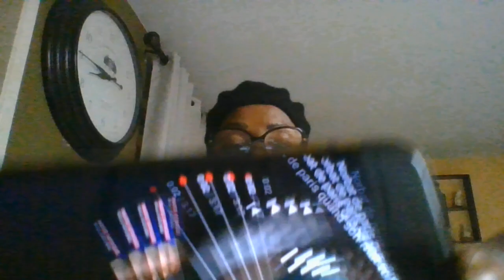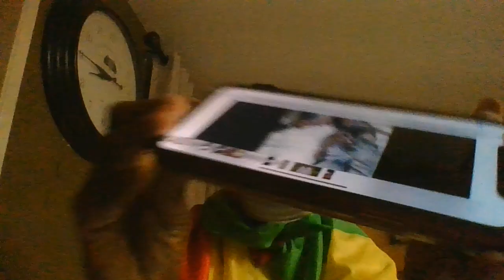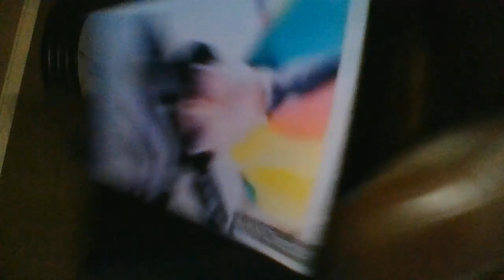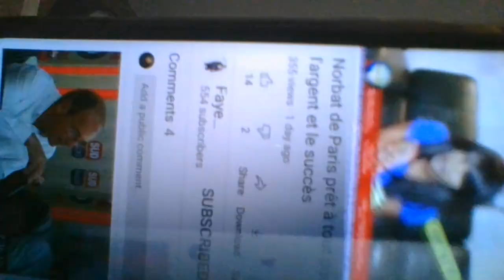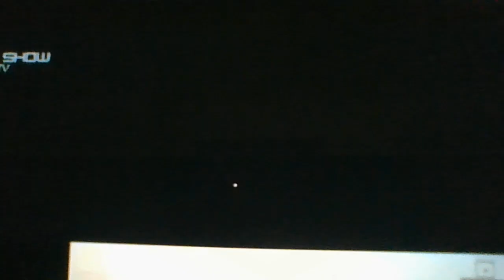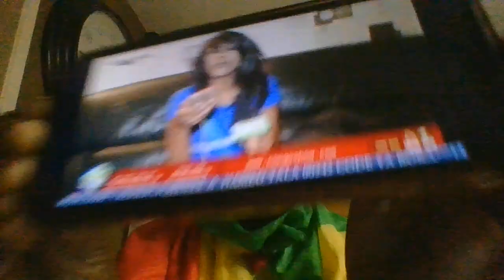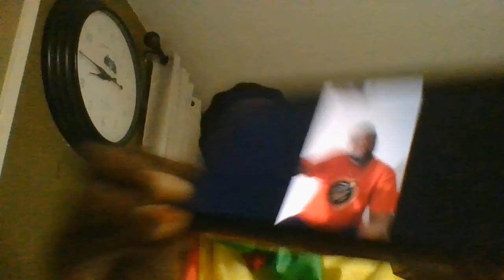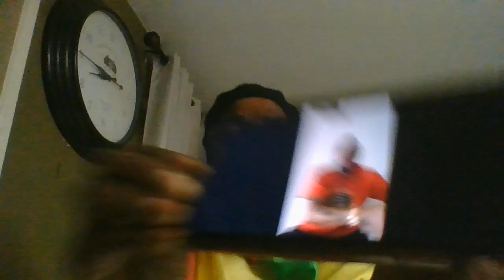NORBAT CAMELEON FLATTEUR PIEGE PAR FAUX WILLY ETOKA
LE FLATTEUR VIT AU DEPEND DE CELUI QUI L' ECOUTE, JUGEZ LA PERSONALITE DE NORBAT JAMAIS CONSTANT DANS SES PROPOS,
ALORS LA JEUNESSE CONGOLAISE ATTENTION, ATTENTION, ATTENTION AU FANATISME.